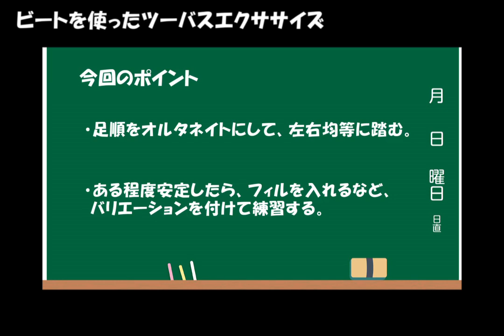ビートを使った両足のエクササイズ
ビートを使ったツーバス、ツインペダルのエクササイズです。

都内でドラム教室をやっています。

more video&tips.